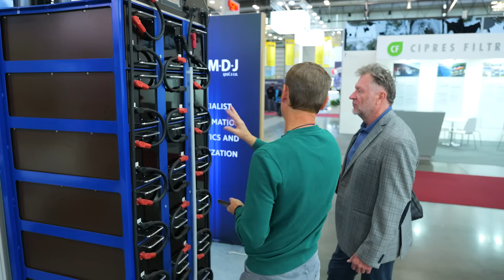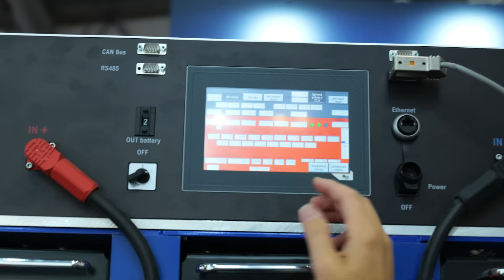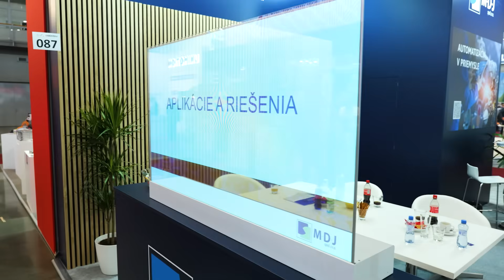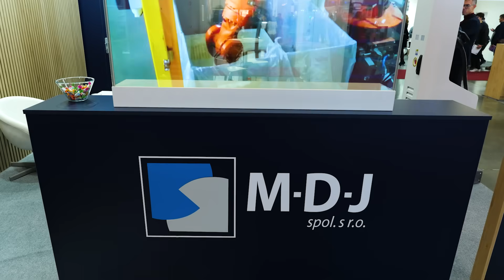M-D-J, spol. s.r.o. - MSV 2025 EN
Step into the future of manufacturing! 🚀 The 66th Brno International Engineering Fair (MSV) was a hub of innovation, uniting industry leaders, cutting-edge science, and the brightest minds in engineering. The core themes? Digitization, advanced robotics, and the power of Artificial Intelligence.

As a recognized leader in our field, M-D-J was proud to showcase our top-notch product range and solutions that are redefining industrial processes. This event highlighted how human cooperation and technology are the true drivers of change in the modern industrial landscape.

What you'll see in this video:
    Insights from the premier engineering fair in Central Europe.
    Highlights of M-D-J's innovative industrial solutions.
    A glimpse into the future of robotics and AI in the industry.

We were honored to present our work alongside key partners, including the Federation of Mechanical Engineering of the Slovak Republic.

We extend our congratulations on a successful fair and look forward to shaping the future of engineering together at the 67th International Engineering Fair in 2026!

Mgr. Oldřich Brýža, MBA - director